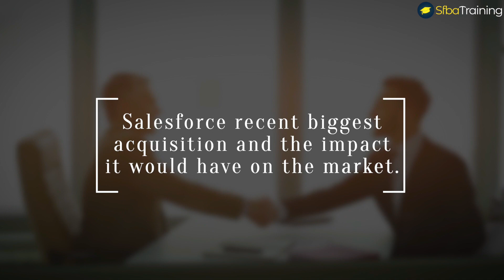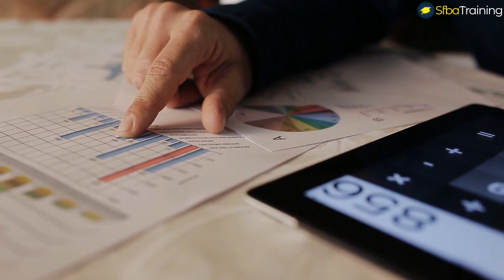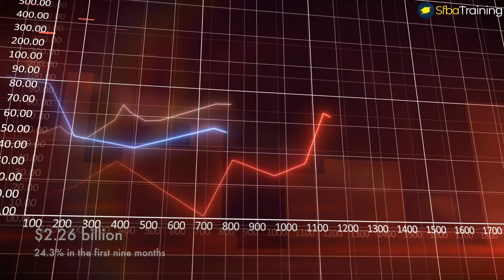Salesforce Biggest Acquisition: Why is Slack worth $27B to Salesforce? | Ben Analyst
In today’s video, we are going to talk about some salesforce news, specifically salesforce recent biggest acquisition and the impact it would have on the market.
Salesforce has made a $27 billion offer for Slack, which would be the second-biggest software acquisition to IBM's $34 billion purchase of Red Hat in July 2019. With such a gigantic number being thrown around, one simple question looms: Why does salesforce is making such a big acquisition?

Slack would provide Salesforce with a key collaboration-driven user interface. Not only does Slack facilitate discussions for millions of users, but it also provides a broad array of integrations that support workflows, converge communications with text discussions, and deliver a natural language interface to a variety of applications and services.

The cloud-software giant may be able to sell Slack’s chatroom product to existing customers around the world, making it even more popular. Slack said in March that it had reached 12.5 million users who were simultaneously connected on its platform, which has grown more essential while corporate employees work from home during the coronavirus pandemic. Slack has boosted revenue in the midst of Covid-19, but the company’s billings have been underwhelming because of shaky demand from small and mid-sized clients.

Salesforce reported a 20% year-over-year gain in revenue to $5.42 billion for its fiscal third quarter ended Oct. 31; net income, benefitting from changes related to strategic investments and income tax, was $1.08 billion, revenue increased by 26% to $15.44 billion, as net income reached $3.81 billion.

The company said revenue from its Marketing and Commerce Cloud technology, which includes its B2B and B2C ecommerce software, increased 24.8% in Q3 to $804 million and by 24.3% in the first nine months to $2.26 billion.

I am sure that you’ll agree with me that these numbers are quite impressive. Yet, the main take that I want you to recognize from these numbers is the fact that there is no better time than right now to start a career with Salesforce.